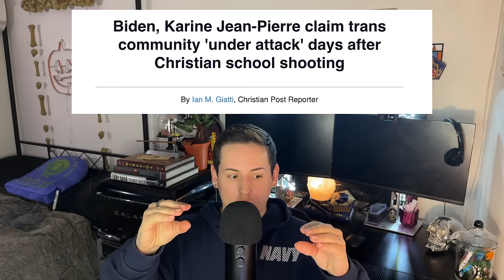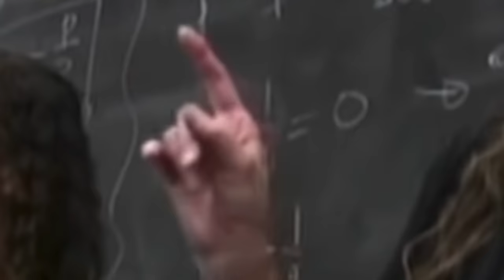The Violence of the "Trans" Community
Welcome to Cancelled Conversations, let's talk about things that might get you cancelled or shunned by today’s society. Daniel Moon serves as your host, a democrat by normal standards, but maybe not by today’s

In this video, we're getting into what is sure to be a controversial topic.
Let's discuss a certain level of violence that is coming from a specific side of the LGBT community. Videos of alleged "transgender" individuals have gone viral in recent years for their violent nature, it's time we finally discuss what everyone is thinking.

There are certain things that in our current day and age that cannot be questioned. Nor can they be thought on for too long, without being labeled crazy, or a bigot. Whether we’re talking about political correctness, conspiracy theories, or hot topic news, this is the only place where you can hear things the mainstream refuses to talk about.

Left? Right? Center? Cancelled? Welcome.